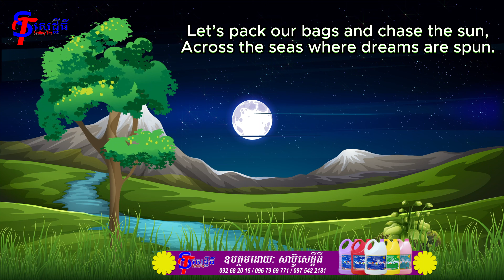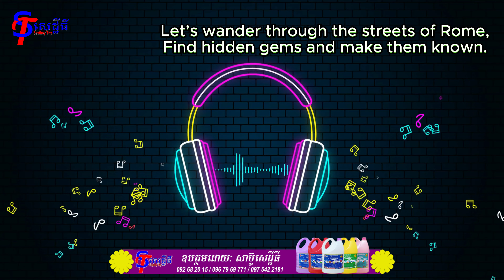Everywhere With You Is Home [Remix Song] បុកបាស់រំជួយដី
បទនេះរៀបចំដោយ លោក ចាយ ស៊ីណាត
វីដេអូននិង Lyrics ដោយ លោក ចាយ ស៊ីណាត
Melody and Music Mix Master By Suno AI
Actor this video by Miss. Pharat Seymavotey
សម្តែងដោយ កញ្ញា ផារ៉ាត សីមាវត្តី
There are three Websites help to make this song
There are three AI Websites:
Video make by Capcut APP
Animation by Vecteezy